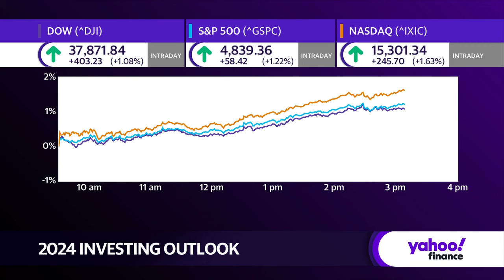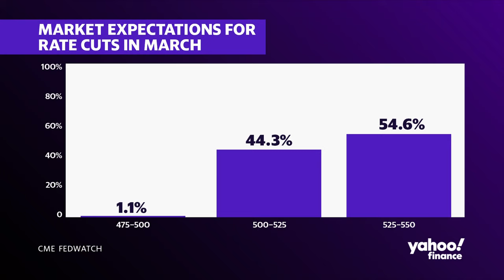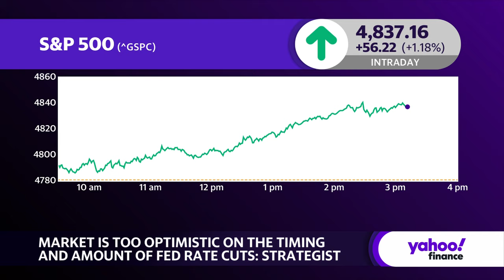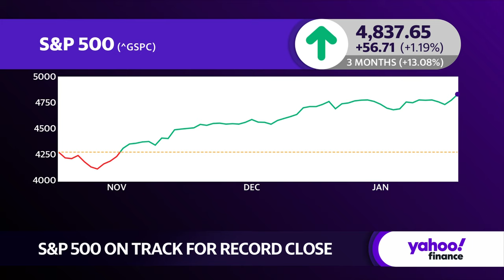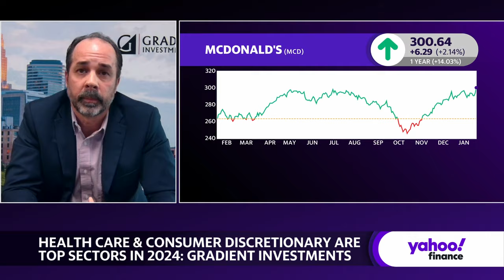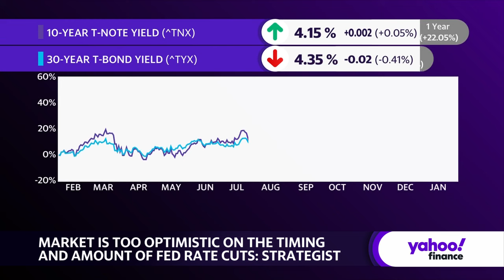Investors got 'too excited' about March Fed cuts: Strategist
Discussing 2024 market outlooks on Yahoo Finance Live, Gradient Investments portfolio manager Keith Gangl described the current environment as a "grind" phase.
Looking ahead, Gangl expects "normalized returns" and 7-10% earnings growth by year-end, calling 12% predictions "too high." On anticipated Federal Reserve rate cuts, he believes "people got a little too excited" about a March move. While saying the Fed need not cut yet, Gangl contends it's not a question of if cuts will come but "when will they start cutting."